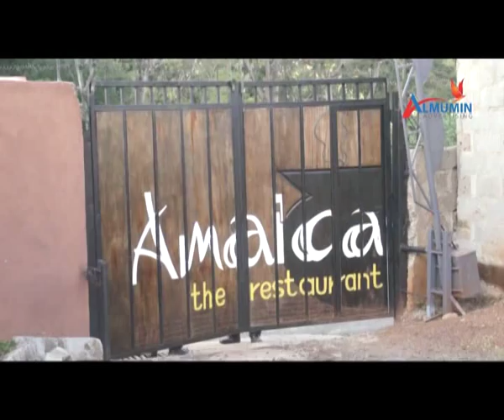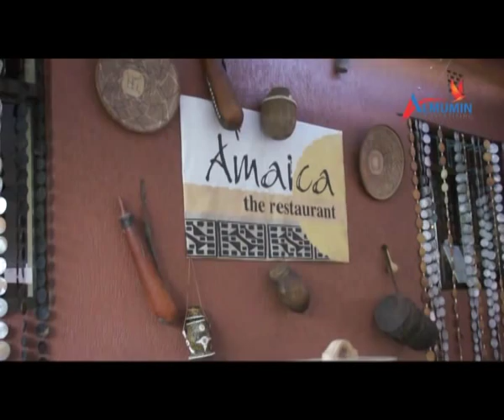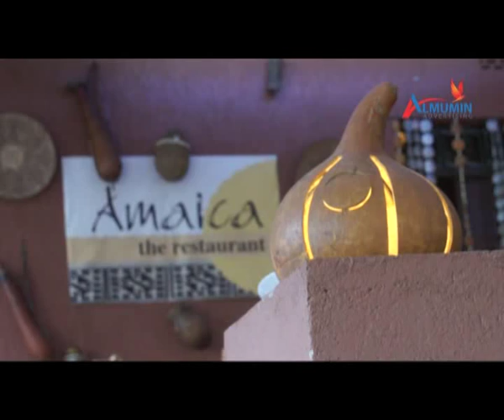Amaica Restaurant Review - Talking to Almumin Show.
Amaica Restaurant Review